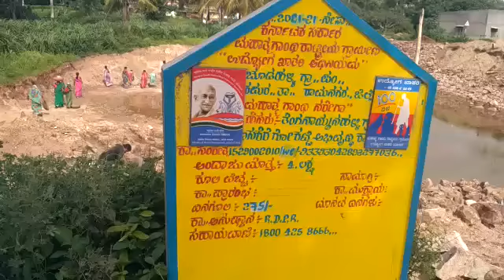The lake development work has been successfully built in the village of Tenganaykanahalli.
The Hosakere Lake Development work of Tenganaykanahalli Village was successfully built under the Narega Project 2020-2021 of Choodahalli Gram Panchayat.